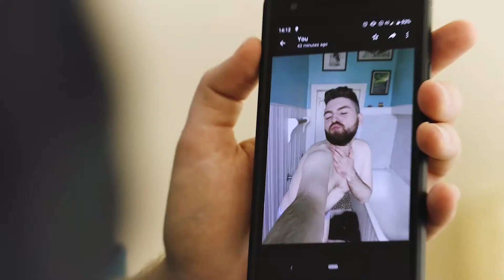If a CRINGEY Moment Could Hospitalize You?! | Original Comedy Sketch by Very Nice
Very Nice presents: Don't Catch Cringe!